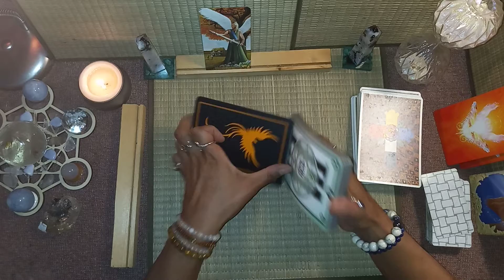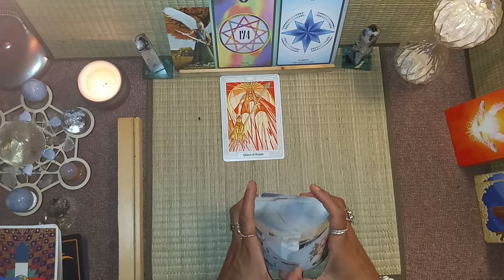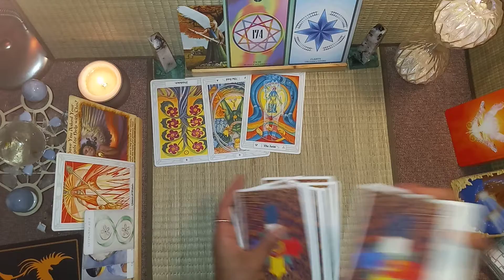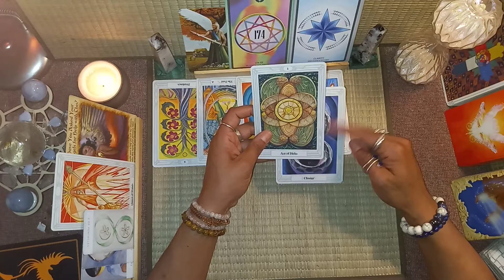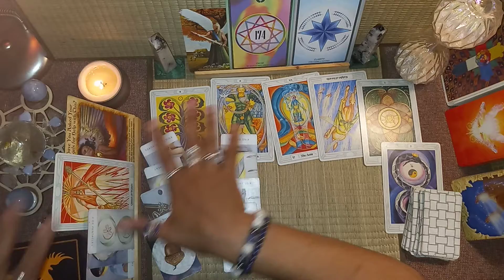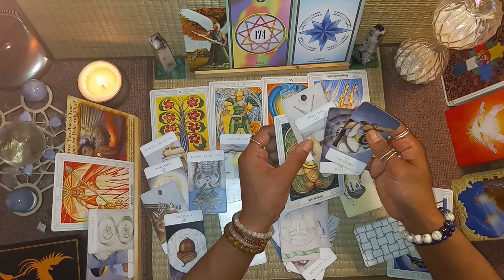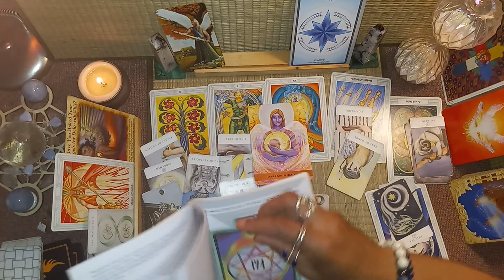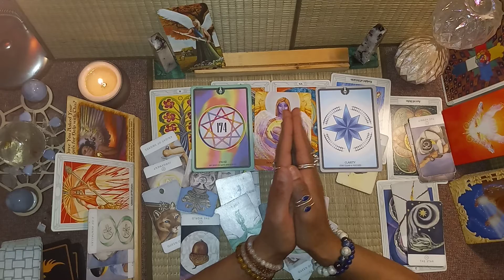Libra: June _June 12.Accept the change of releasing the drama!!! you're being supported.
I appreciate you taking the time...

As a Devine Channel, I am thrilled to relay what your Guides, Angels, or crossed-over loved ones want to help you understand.

Public comments are responded to with pleasure.  If you need a one to one session

@peonylore on Messenger

... cc via PPal invoice

Service Rates & Reading Offerings:
- $10/ 3 card,  via Text or Email
- $20/ 6 card, Phone, text, or email
- $44/30 min, 13 card via messenger/zoom
- $88/60 min, 26 card via messenger/zoom.  Recorded, private link sent.

Thankyou and Many Blessings